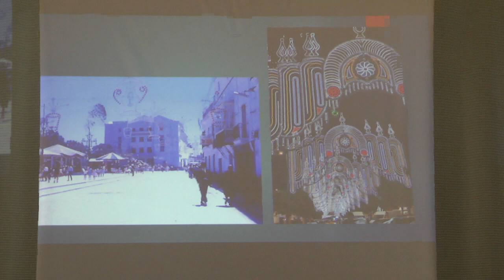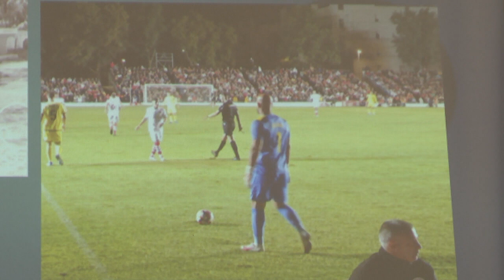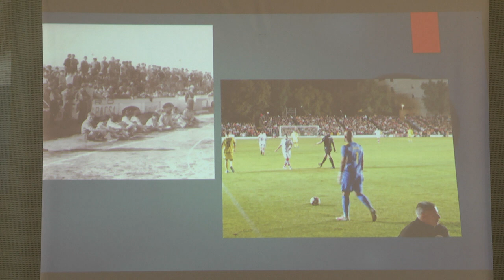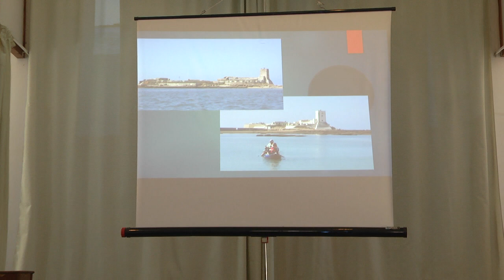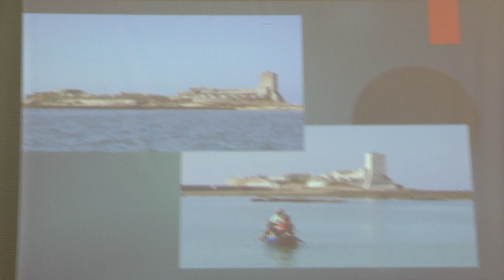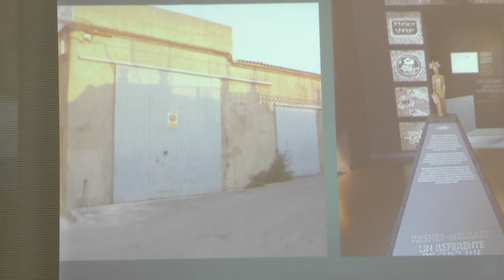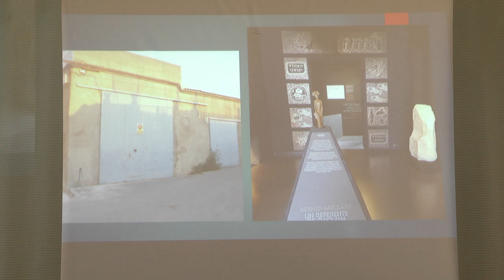SEMANA CULTURAL 2023 6 LUNES 20/11/2023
SEMANA CULTURAL 2023 EN EL CENTRO DE PARTICIPACION ACTIVA SAN ANTONIO CHICLANA DE LA FRONTERA